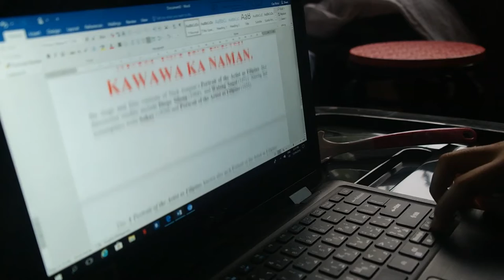KANINA [ HEROES: PARODY ]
KANINA
by Rolando S. Tinio

Sa almusal kanina, namagitan sa atin
Ang dalawang basong tsaa at kubong asukal,
Ang dalawang bilog ng matamis na tinapay,
Ang pagbanghay sa pandiwang inuunlapian,
Mga tanong-sagutan, walang kabagay-bagay,
Pakulang-tingin, palihim na pakiramdaman,
At wari’y pagkabigat-bigat na pananamlay
Dala ng kagabing pagkakahimbing na kulang.

Nagsimulang bumalong sa aking kalooban,
Halos dalamhating walang ngalan, walang saysay,
Parang sinat o panlalatang palatandaan
Ng totoong karamdamang saka pa dadalaw.

At nabatid kong muli ang lubhang pag-iisa,
Ang makubkob sa sariling alaala lamang,
Sa mga iniisip na walang matutunguhan.
Sa ilang sandali, namamahay pala kita
Sa katahimikang walang bintana, pintuan.

Director: Micah Esther C. Carub
Assistant Director: Frances Lianne B. Maynes
Editor: Miles Angelo S. Baccay

Members:
Asuncion. Miko Kendrick
Cadabona, Jan Millen
Cerezo, Ayessa
Del Campo, Emmanuel
Gapusan, Rob Lian
Garingan, Zyreene Nicole
Lejao, Paulynne Erykah
Sonico, Carl Jefferson
Valentino, Andrea Lee